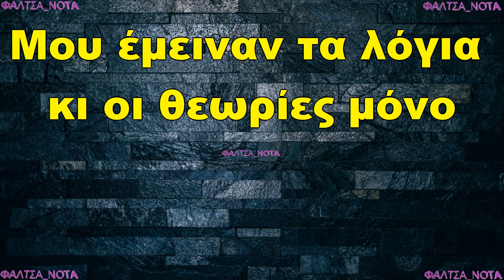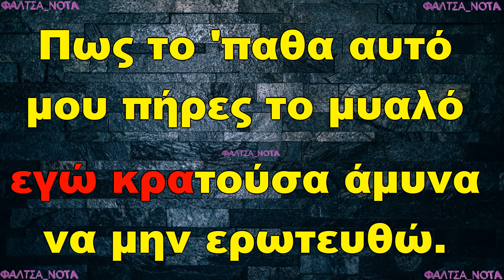Κώστας Αγέρης - Πώς Το 'Παθα Αυτό (ΚΑΡΑΟΚΕ)